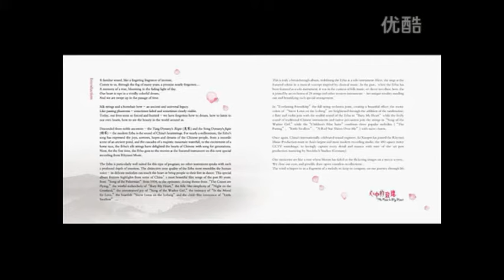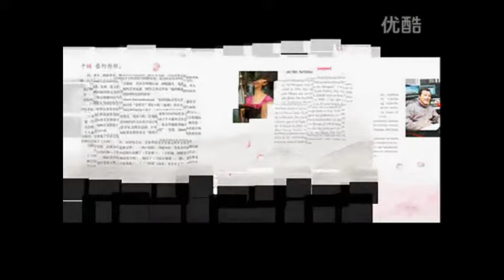Yu Hongmei Plays Classic Songs from the Movies on the Erhu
The Rose in My Heart: Yu Hongmei Plays Classic Songs from the Movies on the Erhu - 心中的玫瑰国内版封面

RMCD-1039

This special album features highlights from some of China's most beautiful film songs of the past 80 years: from "Song of the Fisherman" from 1934, to the optimistic closing theme from "The Cranes are Flying," the wistful melancholy of "Bury My Heart," the folk-like simplicity of "Night on the Grassland," the unrestrained joy of "Song of the Washer Girl," the intimacy of "In the Mood for Love," the heartfelt "Snow Lotus on the Iceberg" and the child-like innocence of "Little Swallow".

This is truly a breakthrough album, redefining the Erhu as a solo instrument. Here, she sings as the featured soloist in a musical concept inspired by classical music. In the past，when the Erhu has been featured as a solo instrument, it was in the context of folk music, or clever novelties; here, she is joined by an orchestra of 24 strings and other western instruments - her unique tonality standing out and beautifying each special arrangement.
In "Everlasting Friendship" the full string orchestra joins, creating a beautiful effect; the exotic colors of "Snow Lotus on the Iceberg" are heightened through the addition of the tambourine; a flute and violin join with the soulful sound of the Erhu in "Bury My Heart" while the lively sound of traditional Chinese instruments and native percussion join the strings in "Song of the Washer Girl," while the "Children''s Film Suite" combines three popular melodies ("The Parting", "Little Swallow", "A Red Star Shines Over Me") with naive charm.